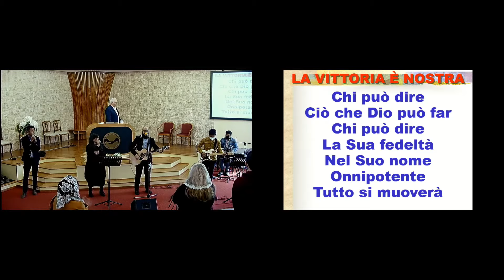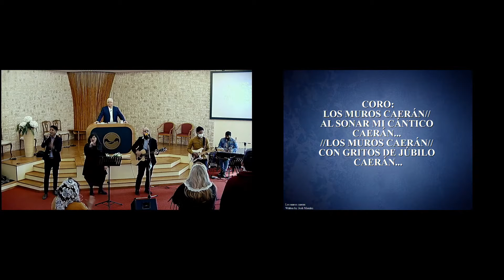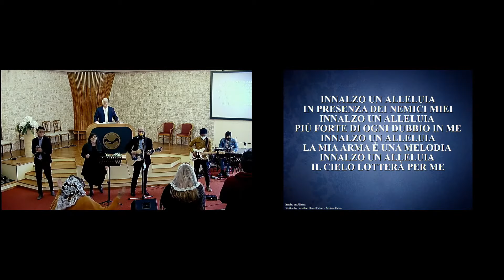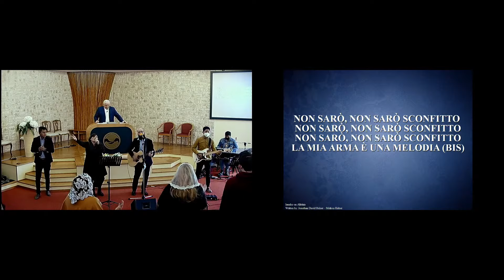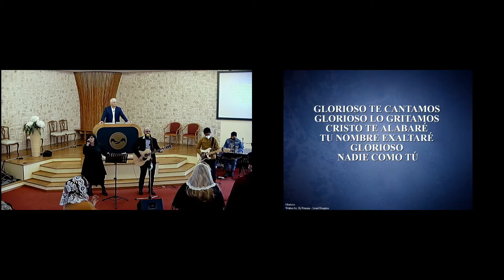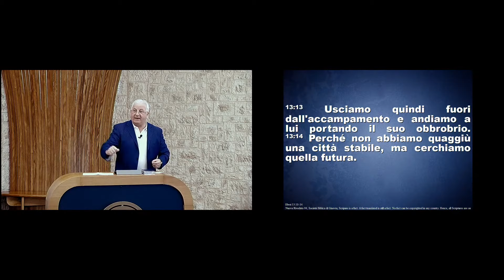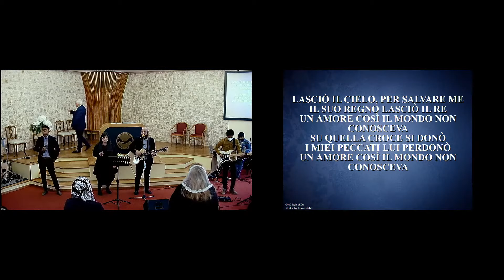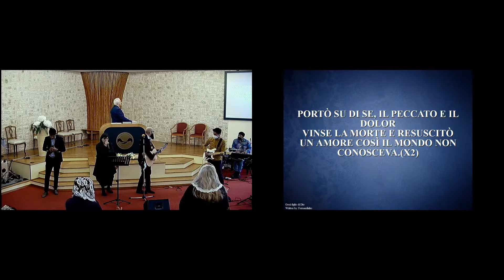Culto 21 Marzo 2021 - Esci fuori dall'accampamento - Pastore Tino Di Domenico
Ebrei 13:10-14
Pastore Tino Di Domenico